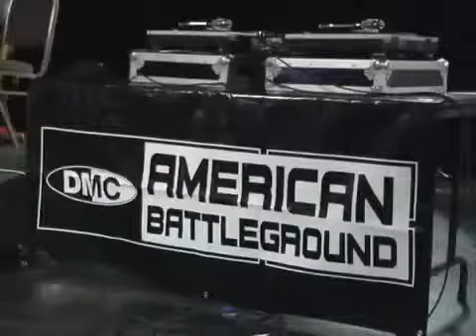2009 DMC Southwest Regional Event Coverage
Video for the San Antonio Current about the 2009 DMC Southwest Regional held in San Antonio, TX at the Blue Bubble Ballroom on May 29, 2009.